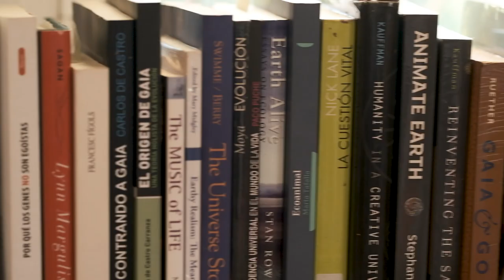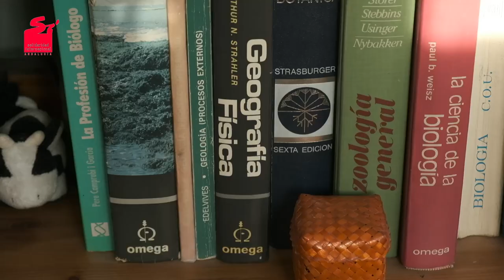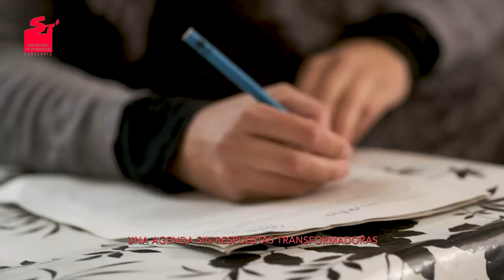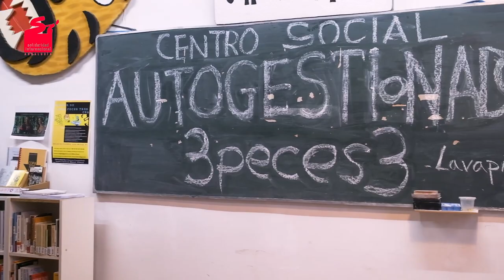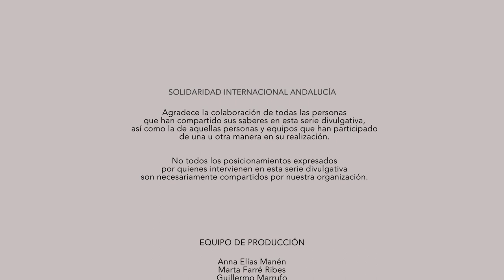Episodio 4: Entre el Capitalismo y el Ecofascismo.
En este episodio se analizan las posibilidades sobre los distintos escenarios de futuro que pueden darse en el contexto de colapso. Se abordan los caminos hacia el Ecofascismo, contenidos duros de digerir, pero necesarios para tener una visión amplia de las opciones que pueden desplegarse en un tiempo cercano. Opciones que pueden ser riesgos u oportunidades. Y para ello, se abordarán los siguientes contenidos:

- Reducción de la complejidad social, con Luis González Reyes (Garúa, saberes y proyectos ecosociales).

- Green New Deal, Manual Casal Lodeiro (Instituto de la Resiliencia).

- Cuarta Revolución Industrial, con Gabriela Vázquez Macías (Ecologistas en Acción).

- Agenda 2030, con Erika González Briz (OMAL/Paz con Dignidad).

- La agenda oficial internacional, con Conchi Piñeiro García de León (Altekio, iniciativas hacia la sostenibilidad).

- Escenarios postcolapso, con Carlos Taibo Arias (nuevo DESorden).